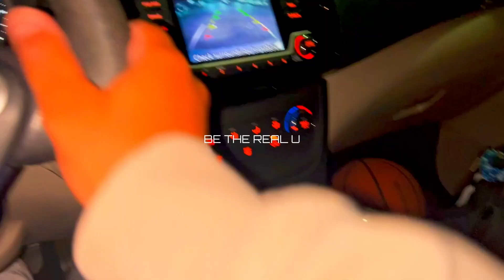Episode 3: Find Your Inner Peace - Vlog (Becoming the Director of My Life)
This was a short video where I talk about making decisions based on what brings you peace. Hope this brings about some insight into how to go about certain hard decisions in life.